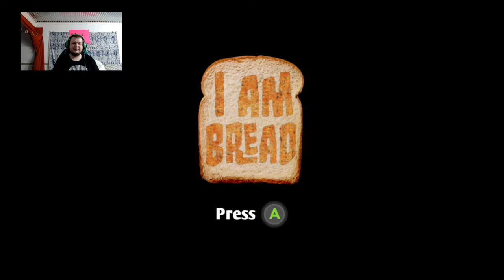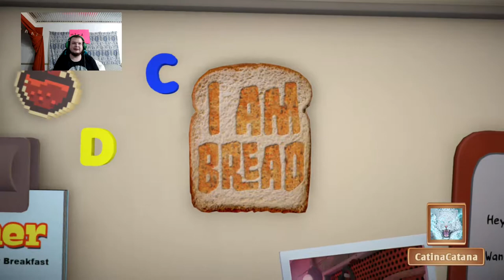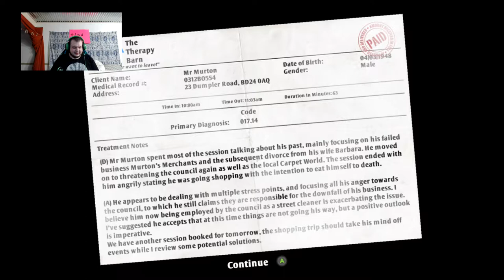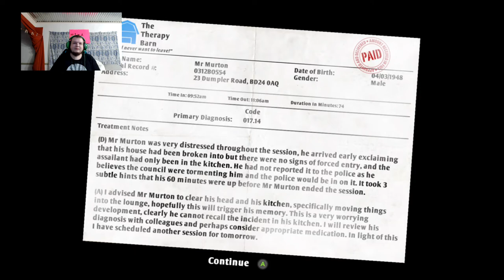I Am Bread #001 im already insane how much could it hurt?